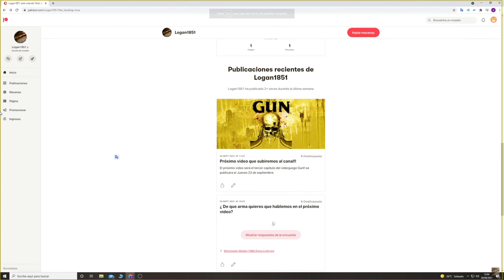Revolver Colt Modelo 1892: Un revolver de doble acción en el lejano oeste en español.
Video explicativo en español sobre este iconico revolver western.